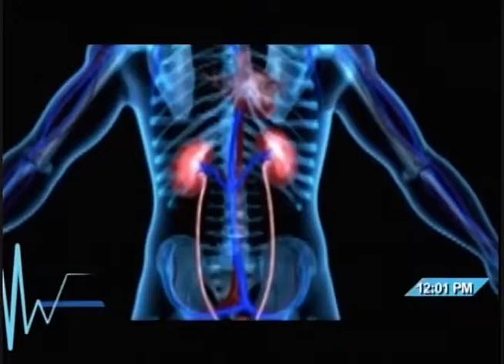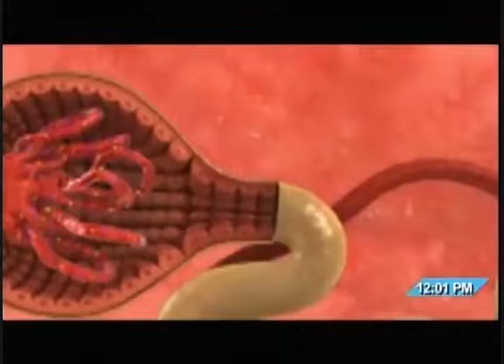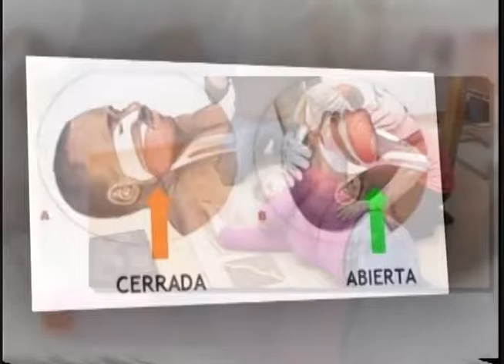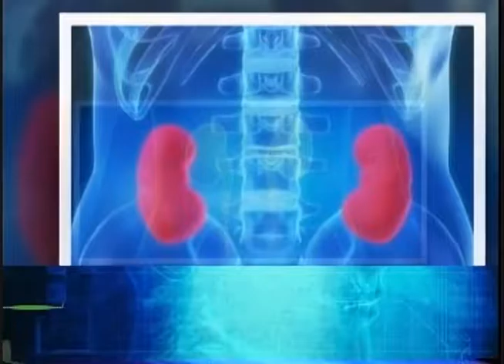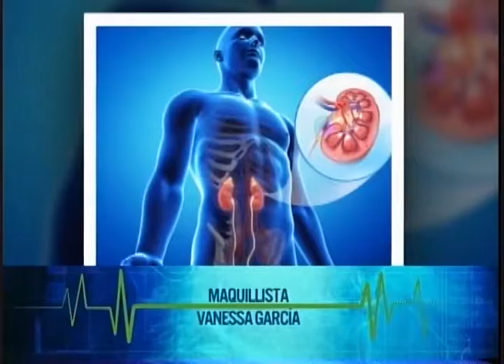Salud TV - 07/12/2016 - Enfermedad renal crónica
Es la pérdida lenta de la función de los riñones con el tiempo. El principal trabajo de estos órganos es eliminar los desechos y el exceso de agua del cuerpo.